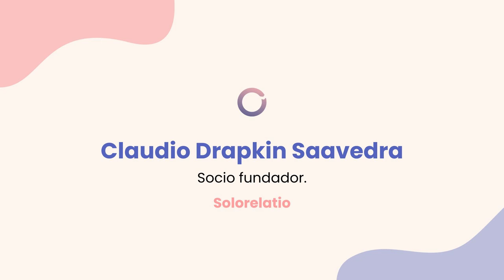Guía “Soledad no deseada en el entorno laboral”. Recomendaciones para organizaciones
Claudio Drapkin, socio fundador de Solorelatio, expone algunas recomendaciones para las organizaciones para reducir el impacto de la soledad no deseada en el ámbito laboral. Estas recomendaciones están incluidas en la 'Guía Práctica para conocer y actuar para reducir la soledad no deseada en el entorno laboral'. Su intervención forma parte del webinar 'Soledad no deseada en el ámbito laboral' organizado por SOM360 y @SolidaritatSJD